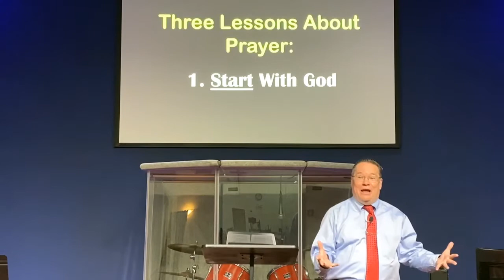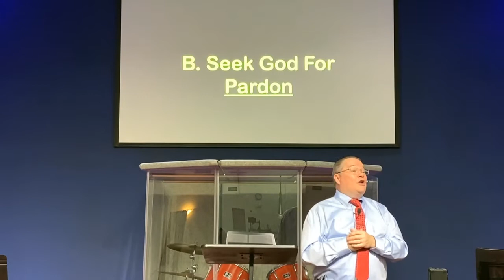Matthew 6: 9-13 how to Breaking Your Bad Habits prayerlessness this Sunday 3/6/22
Matthew 6 9-13 how to  Breaking Your Bad Habits  prayerlessness  this Sunday  3/6/22 and seven bad habits. Prayer is a good habit! Question is why do you pray about so little?
Jesus teaches and gives an overview on prayer.  What does the bible say about prayer does it work?
Lets look at a bible study on Matthew 6 and have Matthew 6 explained.

morning message for 2/27/22. Bible teaching and overview of Matthew 6 9-13 and the topic of prayerlessness.  or Praying to little.

this Sunday Morning message is based on the bible verses of Matthew 6 9-13 on how to breaking your bad habits.

This Sunday Morning message is based on Matthew 6 9-13 and the bible Sunday  Baptist Church service online with baptist hymns, Sunday school teaching, bible study, and more!
What is this video message about? Jesus Christ as your personal lord and savior

 Lifeway's Explore the bible series Daniel 9 "Confession Made" Lesson HYMN - "There Is Power In The Blood" 2/27/2022.  Lifeway Lesson hymns help set the stage and open class.
Lifeway's explore the bible lesson this week is from Daniel chapter 9 titled  "Confession Made".

Series on Breaking your old habits before they break you.
what is a habit?
DO you have a bad habit?
 need a wake-up call to break
those bad habits?

Table of Contents include:
00:00 secret to defeating prayerlessnes Matthew 6; 9-13
00:19  What the bible and Jesus says about  Matthew 6; 9-13
07:00   do you struggle with prayerlessness